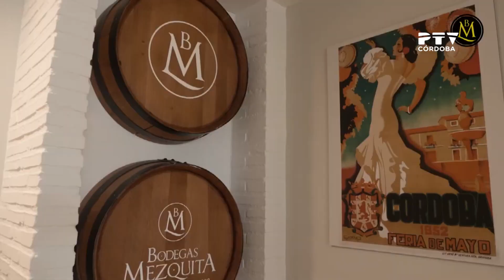Café Empresarial AJE 2023: Baldomero Gas (Bodegas Mezquita) ☕️💼 (21/07/2023)